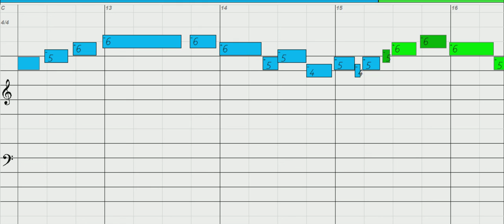Albania (national anthem) - Diatonic Harmonica, key of C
To download, print out Harmonica Tab, MIDI, MP3 and more click the